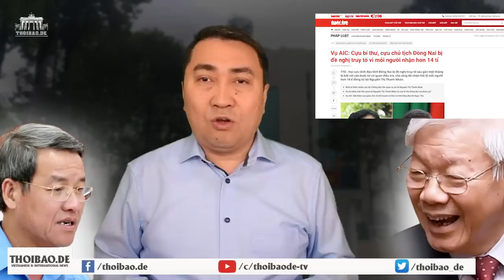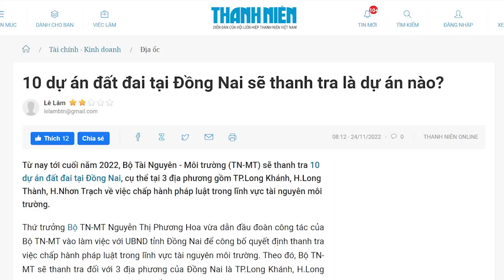Nhóm lãnh đạo Đồng Nai đang bị dí vào rọ? Lê Hoàng Quân cẩn thận củi lửa!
Đồng Nai đang là nơi Trung ương soi mạnh nhất trong các tỉnh Nam bộ. Nhóm cầm quyền hiện tại chưa chắc gì yên thân. Đây là lần soi của Bộ Tài nguyên và Môi trường. Ở Ban Bí thư còn có Ủy ban Kiểm tra Trung ương cũng đang theo dõi cách hành xử của Bộ Tài nguyên – Môi trường. Nói chung cả người soi và người bị soi lần này đều bị Ban Bí thư soi từ xa. Không cẩn thận thì cùng nhau dắt tay vào lò.